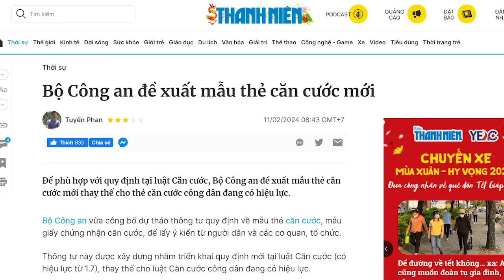CCC của ông Tô là cái gì? Vì sao dân “nguyền rủa” nó?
Ở đất nước này, người dân không có quyền lên tiếng. Dù ấm ức, bực dọc, thì cũng chỉ dùng cách chửi cạnh khoé, như dùng 3 chữ viết tắt CCC này mà thôi. Người dân là chuột bạch, cứ đem ra thí nghiệm hết lần này đến lần khác. Cố tình thí nghiệm không đạt để thí nghiệm lại, và mỗi lần làm lại, thì hút được một mớ tiền ngân sách. Quan tham Bộ Công an đầy túi, chỉ có người dân là khốn khổ.